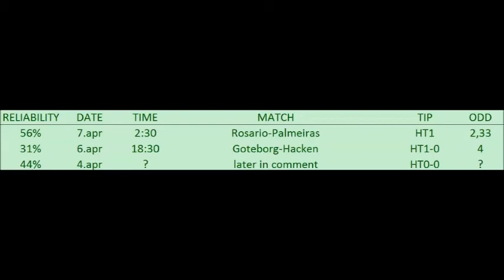BETTING TIPS for 6. apr. 2016